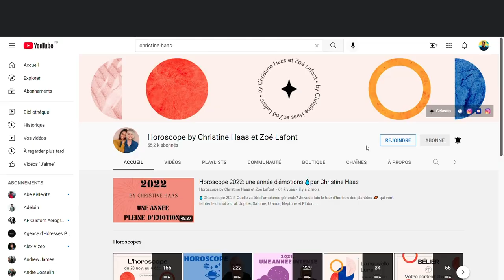Horoscope Poissons ♓️ Novembre 2022 🕷 par Christine Haas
🌞 horoscope gratuit du signe du poissons pour le mois de novembre #2022 avec des conseils en astrologie et en psychologie.

⭐️ Retrouvez votre signe:
0:00 Introduction
0:19 Ambiance
1:56 Activités
3:39 Vie affective
5:05 Vos jours top
5:23 Bye bye